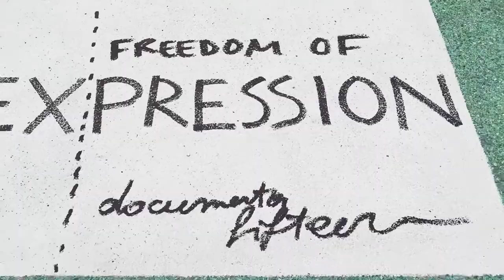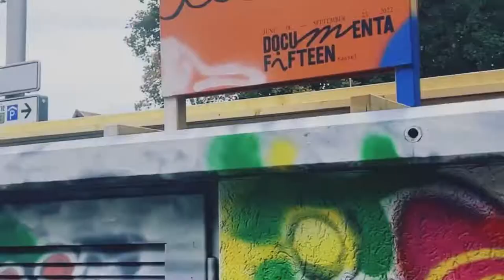50 TAGE documentafifteen I KASSEL I RESÜMEE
film15
Halbzeit 50 Tage documentafifteen meine Erfahrungen. Eine offene Weltkunstausstellung wo jeder Besucher herzlich Willkommen ist in Kassel.
Kurzer Zusammenschnitte der Videos 1-14 , egal wo ich war ich habe keine antisimetische Kunst gesehen. Es ist gut sich vor Ort selbst davon zu überzeugen.